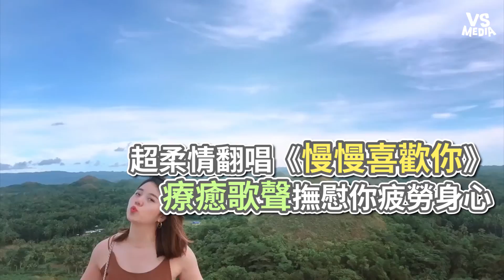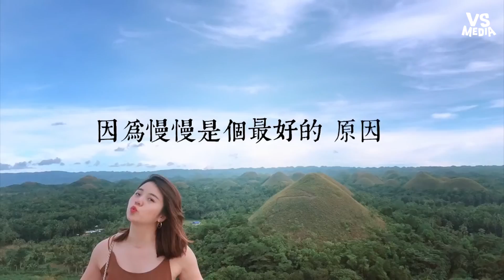誒你這週要幹嘛》超柔情翻唱《慢慢喜歡你》 療癒歌聲撫慰你疲勞身心《VS MEDIA》